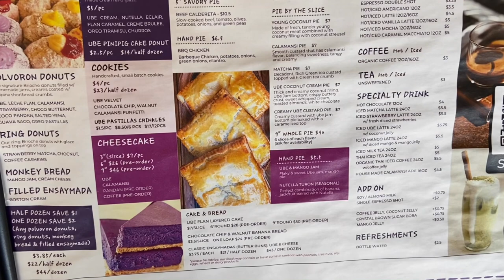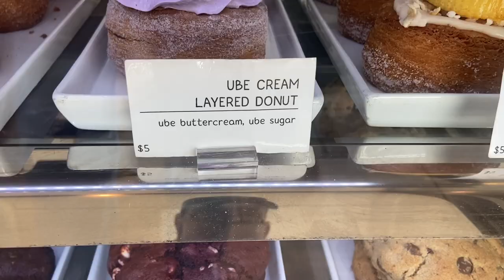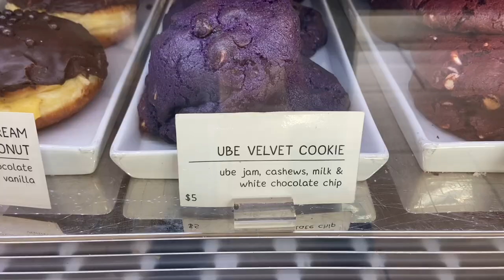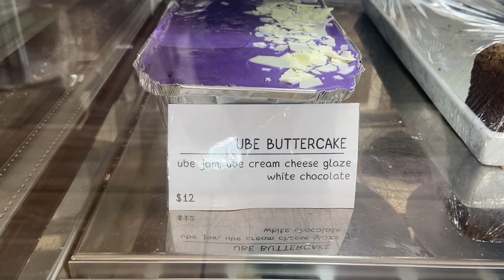Purple Potato Bakery - Filipino Donuts Las Vegas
Song title Sport Stylish Trap Rock

Infraction music:

Philipino Filipino Bakery Las Vegas
Purple Potato Bakery